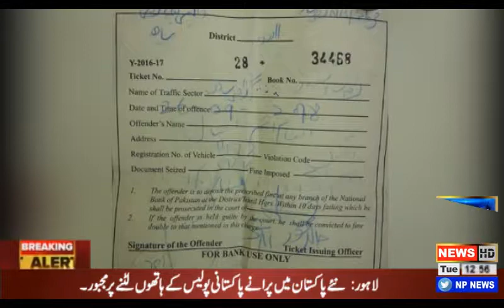پولیس کی رشوت خوری عروج پر ہے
Corrupt police in pakistan